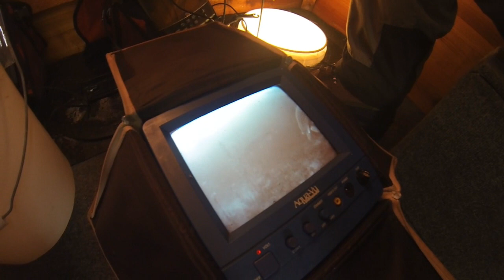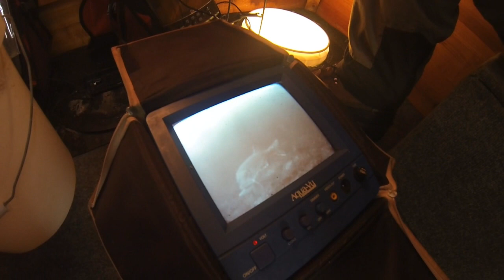Podlodowkowy DOMEK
Dzisiejszy dzien na lodzie a bylo bardzo wietrznie I zimno postanowilem spedzic z moim przyjacielem Jarkiem w jego domku ,celem mialy byc drobne rybki .Zapraszam.